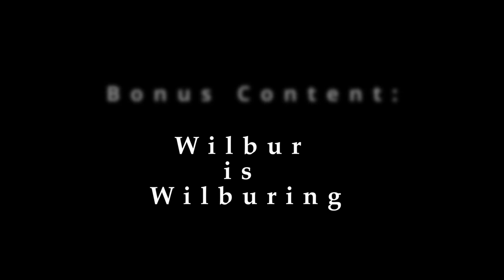Socket Duo and Pink Parrots (the best bits!)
The pink parrots just goofing around and having fun! But mostly Wilbur being Wilbur. (sept 2022)